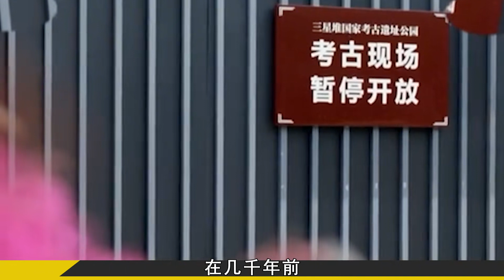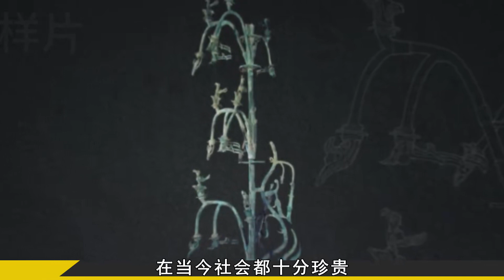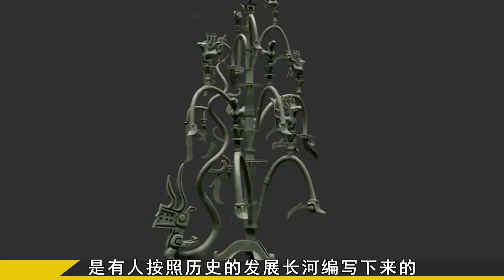三星堆考古新發現，青銅器上檢測到焊接的痕跡，專家建議不能再挖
No.5 | 一家十三口慘遭滅門，侄兒隱忍十年后將叔叔全家殺光，最小才2歲